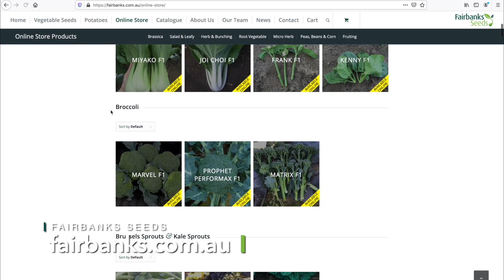Fairbanks Seeds Spinach – El Furio F1 and Pungi F1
Discussion with the team at Fairbanks Seeds about El Furio F1 and Pungi F1 Spinach, exciting new spinach varieties from Syngenta. El Furio F1 is a very promising summer variety with heat tolerance, thick durable leaves and high yielding. Pungi F1 is a versatile cool shoulder baby leaf spinach variety, and is also brilliant for bunching.